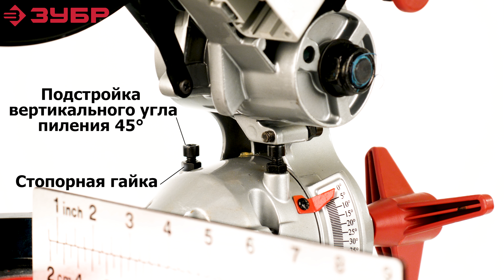Пила торцовочная комбинированная «ЗУБР» арт.ЗПТК-255-1800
Полноценная комбинированная (торцовочная/настольная) пила для всех видов продольного и поперечного пиления: прямого, косого, под наклоном и комбинированного.